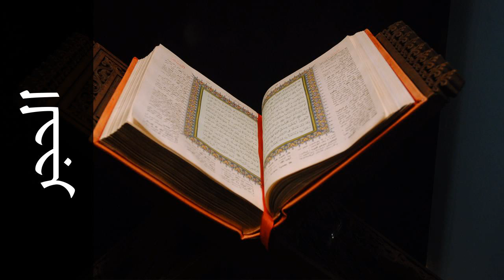سورة الحجر نعمة الحسان - Surah Al-Hijr Neamah Al-Hassan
استماع سورة الحجر  كاملة بدقة عالية للقارئ الشيخ نعمة الحسان  - حفص عن عاصم  .

Surah Al-Hijr ( The Rock ) recited by Qari Neamah Al-Hassan  - Rewayat Hafs A'n Assem .